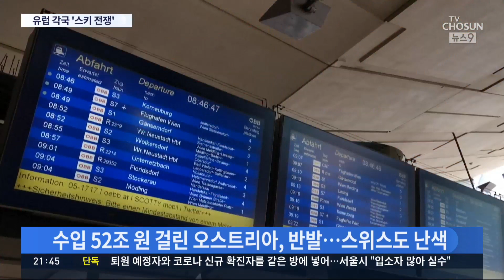코로나에 알프스 스키관광국들 충돌…"무조건 개장" vs "투표로 결정" [뉴스 9]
스키 산업이 어마어마한 유럽 알프스의 스키 관광국은 개장 여부를 두고 갑론을박입니다.